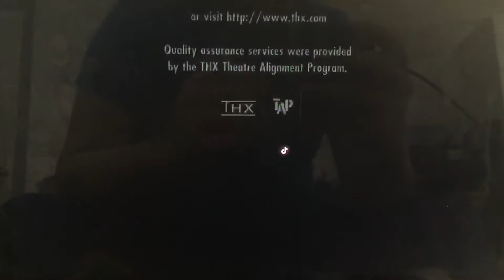20th Century Fox (1996)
Here’s from 20th Century Fox is Proudly Presents “That Thing You Do!” (1996)